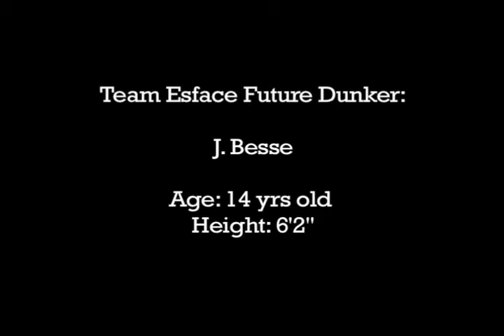Coach Dele's Footwork Dunk Showcase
Team Esface Clinics October 6, 2011: Coach Dele's Footwork Dunk Showcase